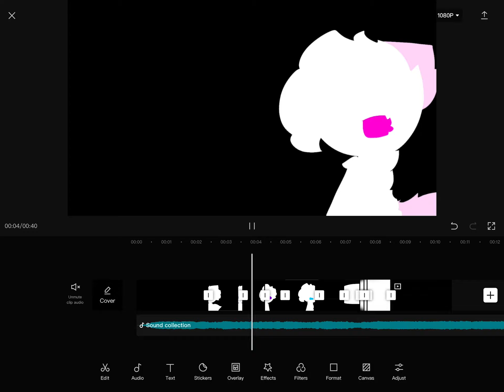W.I.P New intro Truthful and Justice S1-2